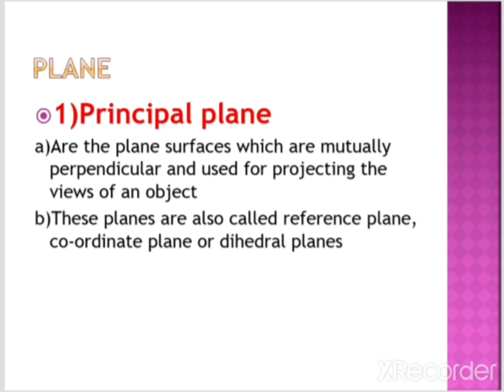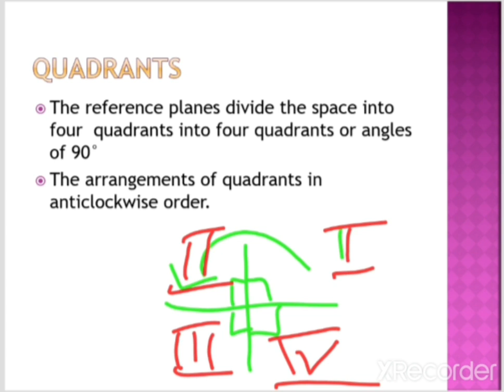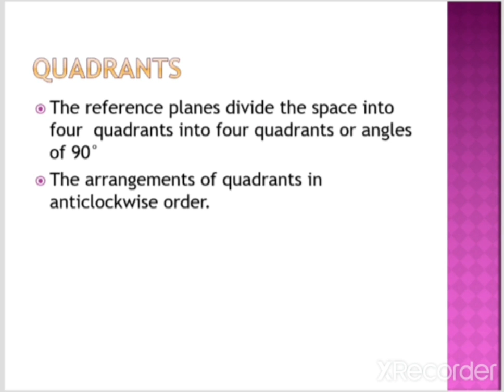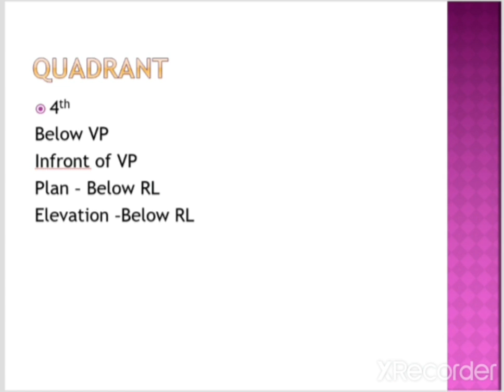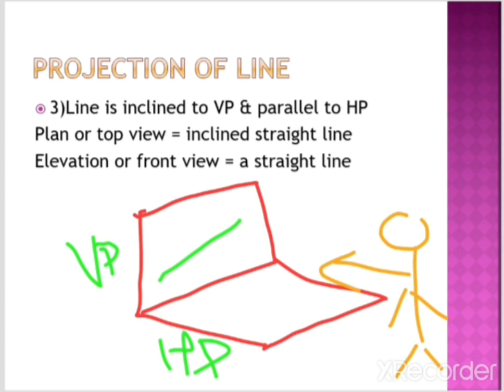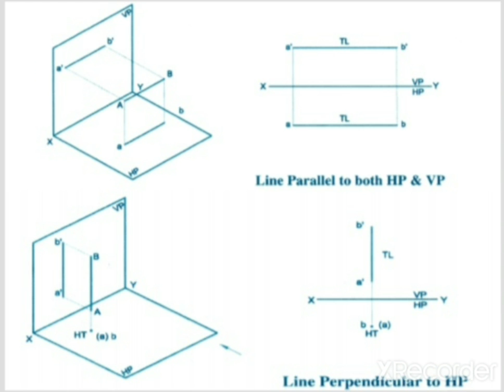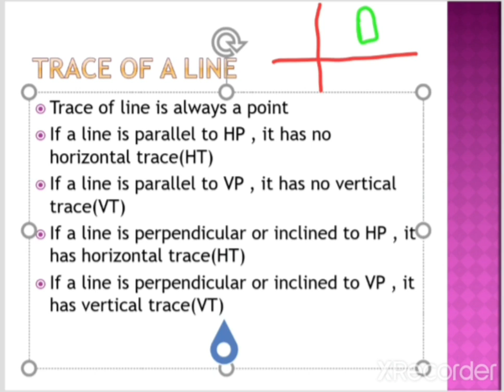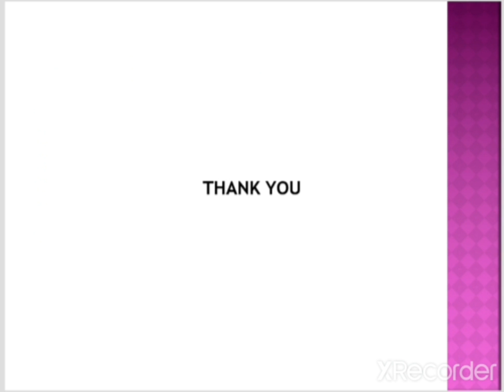Engineering drawing class 9